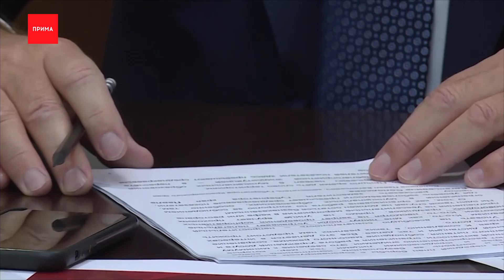В крае удалось увеличить коечный фонд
В крае удалось увеличить коечный фонд, снизить дефицит лекарств, а красноярцы стали реже обрывать горячую линию Минздрава, чтобы узнать результаты тестов на коронавирус. Такие итоги антиковидных мер на онлайн-встрече обсудили губернатор края Александр Усс и главы муниципалитетов.
Глава региона в режиме видеоконференции провел селекторное совещание с территориями. Так в части районов удалось стабилизировать ситуацию благодаря профилактике, масштабным проверкам и рейдам. Губернатор напомнил, что руководители муниципалитетов несут личную ответственность за проведение мероприятий по снижению заболеваемости и предотвращению новых вспышек.
Главы администраций в свою очередь подготовили подробные отчеты.
Перед началом совещания губернатор края посетил call-центр министерства здравоохранения. По номеру 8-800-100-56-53 жители региона задают специалистам вопросы и оставляют жалобы. По словам главврача Центра медицины катастроф Юрия Бурмистрова, с прошлого четверга после запуска онлайн-сервиса для просмотра итогов тестов на ковид, обращений по вопросам работ поликлиник стало меньше. Снижается и общее число звонков — в среднем их на тысячу меньше, чем месяц назад. Но глава региона отметил, это не повод расслабляться. Все муниципалитеты должны координировать профилактические меры и тесно сотрудничать с правоохранительными органами. Особенно в период праздников.
Александр Усс, губернатор Красноярского края:
— Несмотря на запрет проведения корпоративных новогодних праздников, прямо на улице вручает прохожим приглашения на увеселительные мероприятия в кафе или ресторане — это абсолютно не допустимо, необходимо не расслабляться, а действительно продолжать активную наступательную позицию, чтобы мы поддерживали очень высокий уровень организованности.